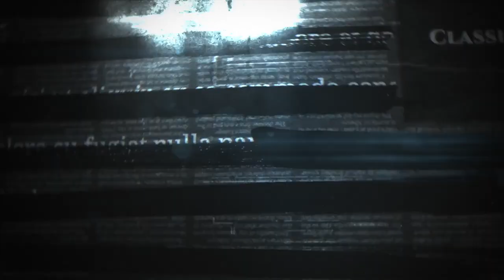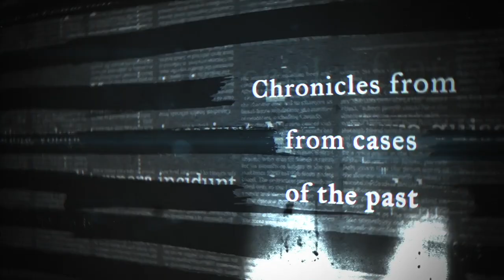"Forty Years of Psychic Research," Episode 7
Hamlin Garland wrote "Forty Years of Psychic Research" in 1936. This is the 7th installment of a book that centers on the paranormal and true case-studies from the height of spiritualism.

By the way, if you'd like to listen to the whole thing on audio, consider signing up for "Classic Paranormal" on Apple podcasts